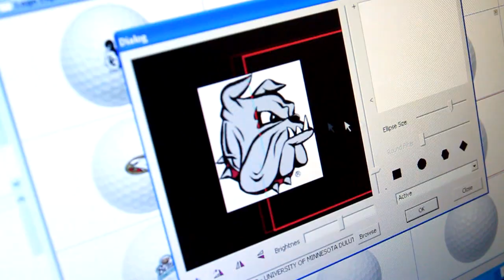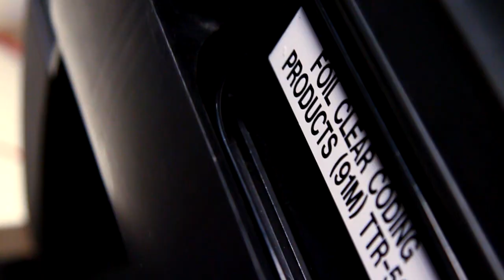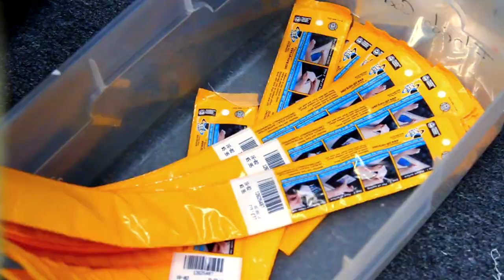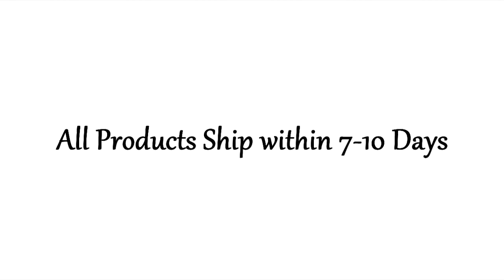CDI-Corp - A Production Short